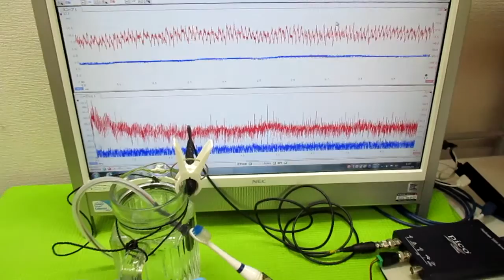音と超音波の組み合わせを利用した超音波制御 ultrasonic-labo